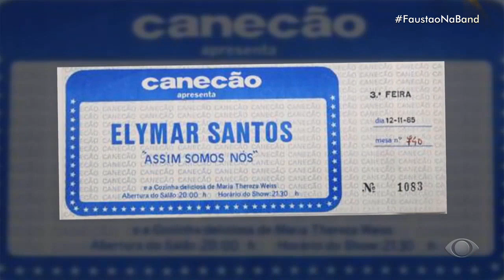Depoimento de amiga deixa Elymar Santos emocionado | FAUSTÃO NA BAND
Faustão preparou uma surpresa para o cantor. Veja momento!